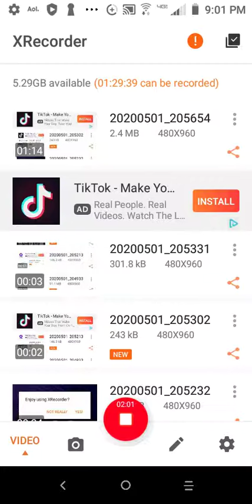May 1, 2020